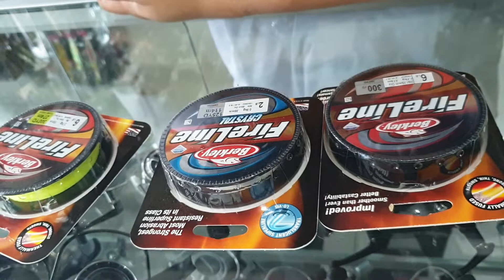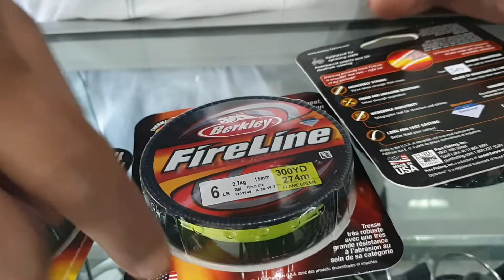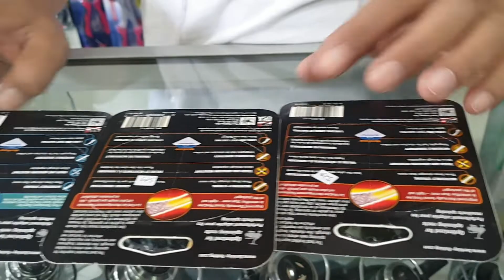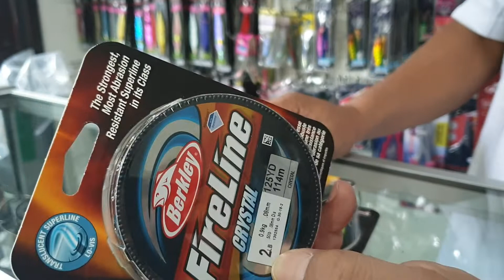BERKLEY FIRELINE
Berkley fireline thermally fused
Crystal,flame green, smoke.. made in usa